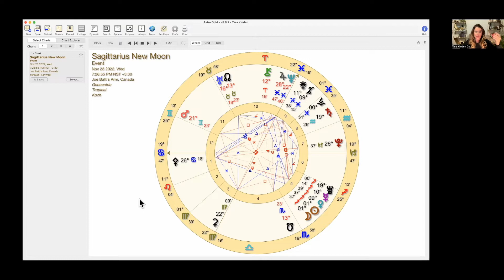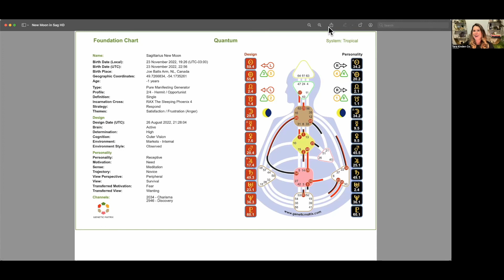New Moon in Sagittarius - A Brand New Start!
Welcome beautiful friends to todays video sharing all the Astrology + Human Design for this New Moon in Sagittarius.

Timestamps
1:23 Astrology
7:53 Human Design

Grab my latest FREE Guidebook - going deep into your divine feminine frequency band the powers of Venus

Purchase your 2023 Celestial Box for the first quarter of the year!